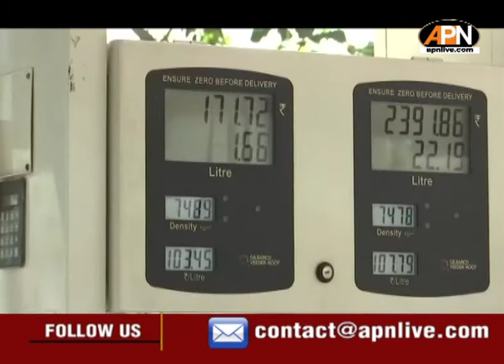PM Modi ने बढ़ती महंगाई पर गैर BJP राज्यों की सरकारों को ठहराया ज़िम्मेदार।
प्रधानमंत्री नरेंद्र मोदी (PM Modi) ने मुख्यमंत्रियों को साथ वर्चुअल बैठक की. कोरोना (Corona) के बढ़ते मामले औऱ देश के आर्थिक हालात को लेकर हुई इस बैठक में पीएम मोदी ने गैर बीजेपी राज्य सरकारों को निशाने पर लिया. उन्होंने कई राज्यों में पेट्रोल और डाजल की कीमतों (Petrol Diesel Price) में अंतर को गिनाया. पीएम मोदी ने कहा कि केंद्र ने पिछले साल नवंबर में पेट्रोल-डीजल (Petrol Diesel) पर एक्साइज़ ड्यूटी घटाई थी. लेकिन इन राज्यों ने वैट कम नहीं किया.पीएम मोदी ने गैर बीजेपी (BJP) राज्यों की सरकारों को महंगाई बढ़ने के लिए ज़िम्मेदार ठहराया. उन्होंने अब वैट कम करके राज्य सरकारों से नागरिकों को लाभ पहुंचाने की अपील की.